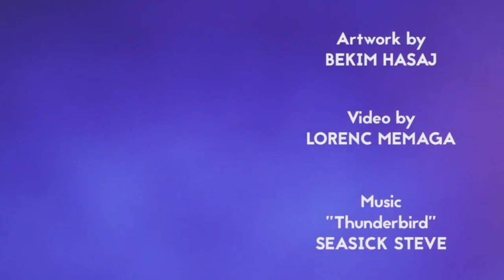US Route 66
Torino, Italia, 2015.
Video and editing by Lorec Memaga